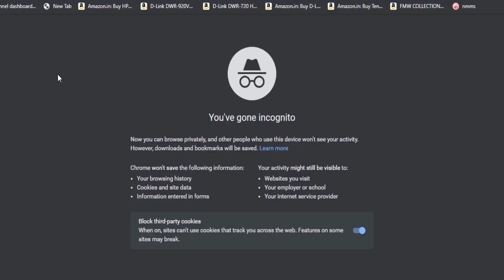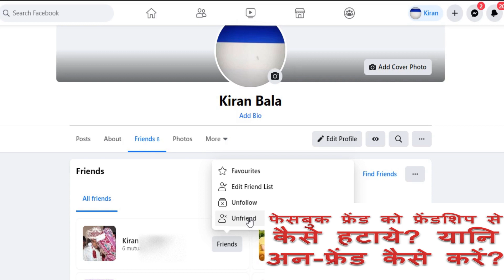How to unfriend any facebook friend in Hindi | facebook friend ko unfriend kaise kare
kai baar aisa hota hai ki hum galti se kisi ko friend request bhej dete hai ya galati se kisi ki friend request accept kar lete hai fir dekhte hai kis facebook se kisi ko unfriend kaise kare to paate hai ki unfriend ka sidha sa koi option facebook me nhi hai to unfried kare to kare kaise ? aaj ki video me isi bare me bataya gya hai ki facebook se hum kisi ko friends list se kaise hata sakte hai ya kaise hatayenge kisi anchahe friend ko facebook se ? to video puri dekho aur sikh jao...